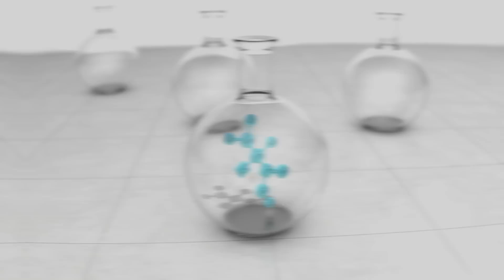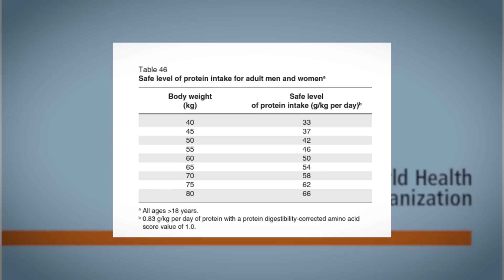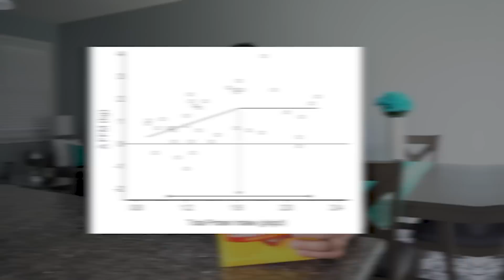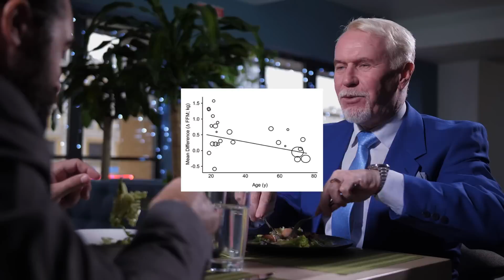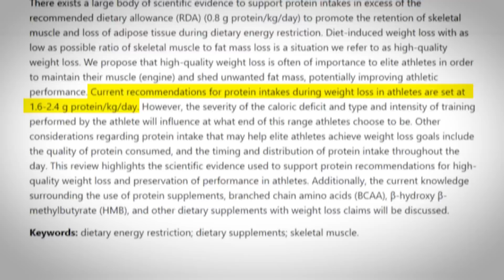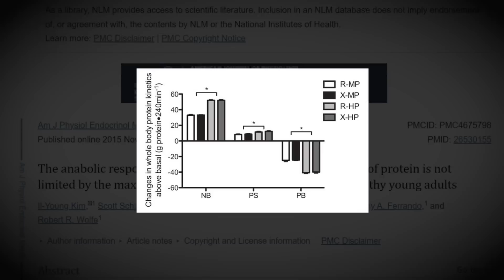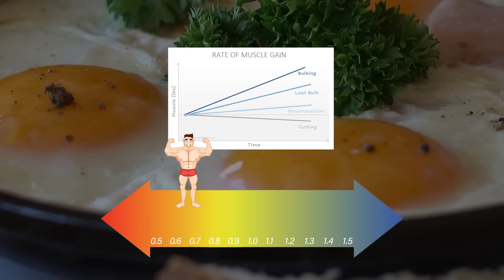How Much Protein You REALLY Need for Muscle Growth (the facts)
Regardless of you physique goals, protein intake determines whether you maintain, build, or lose muscle mass.

But with so much conflicting information out there it can be challenging to separate fact from fiction.

So in this video we cut through the noise and explore what the research actually says about how much protein you need.